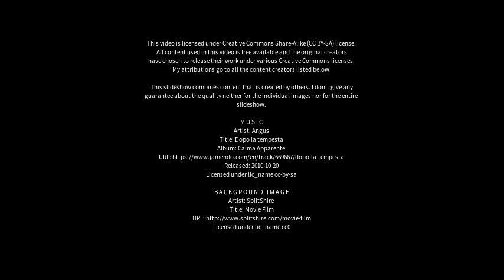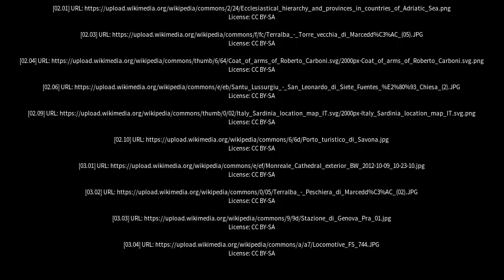Best places to visit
Best places to visit - Terralba (Italy) Best places to visit - Slideshows from all over the world - City trips, nature pictures, etc.